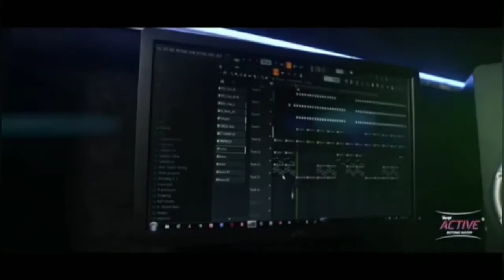Strongman Burner VS Flowking Stone. Who is the BEST RAPPER AFRICA(BRA)